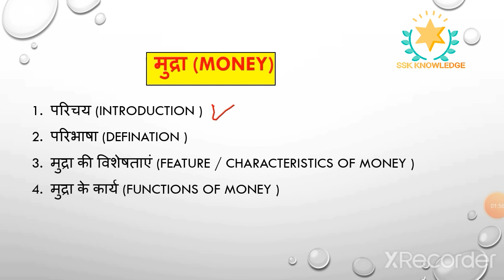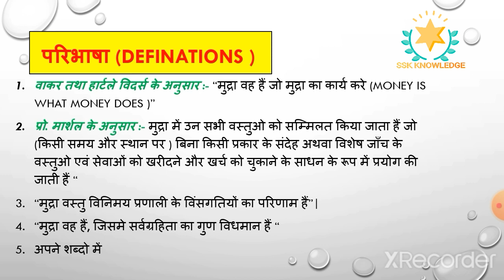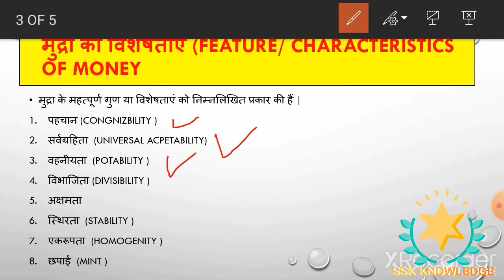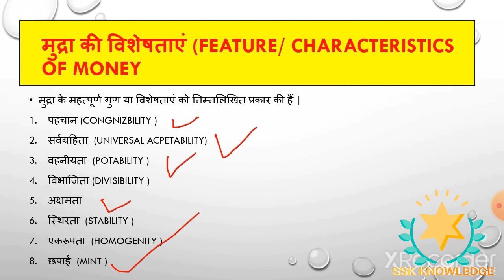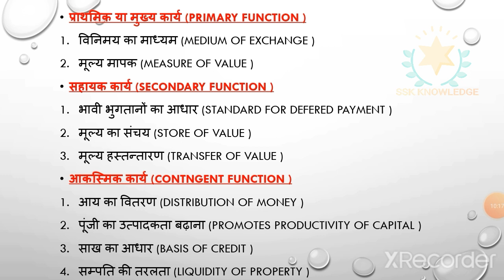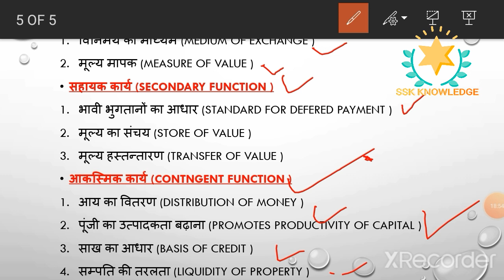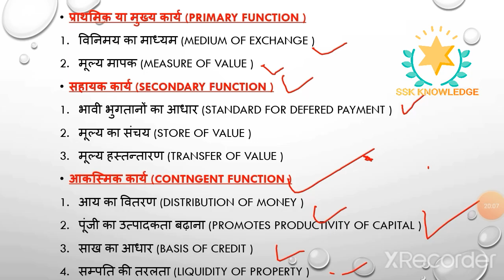मुद्रा क्या हैं | मुद्रा की परिभाषा | मुद्रा की विशेषताएं एवं कार्य | BA Economics Honours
Subject :-Economics
BA Semester vi
Paper Name :- Money and Banking
Chapter Name :- Money,  introduction of money, Features of Money and Functions of Money.
Language:- Hindi
मुद्रा क्या हैं, मुद्रा की परिभाषा, विशेषताएं /गुण एवं  कार्य,  BA Economics (Honours) Semester:-vi